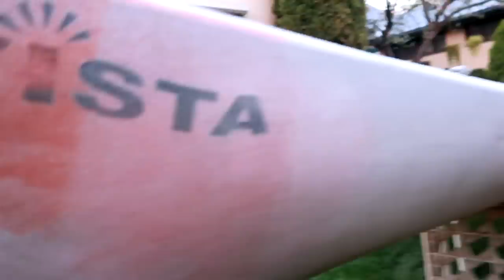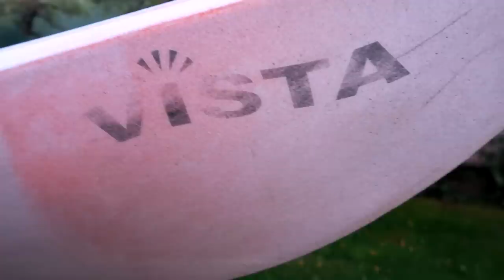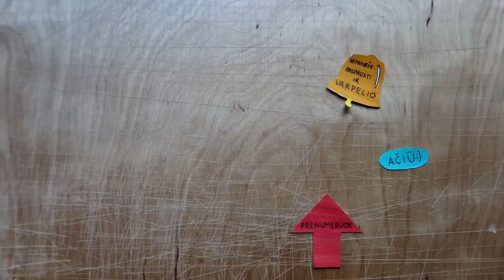Atrodo geriau, nei tikėjausi